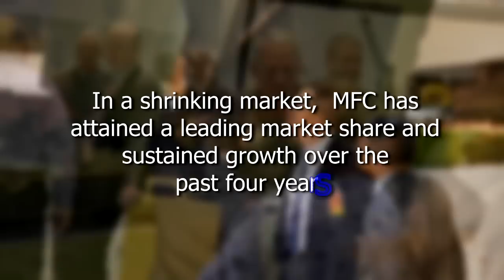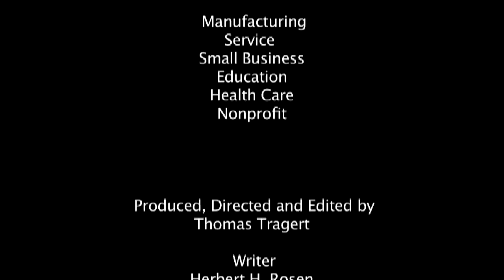Lockheed Martin Missile and Fire Control- 2012 Baldrige Recipient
Introduces and highlight key results of Lockheed Martin Missiles and Fire Control (MFC), a 2012 recipient of the Malcolm Baldrige National Quality Award in the manufacturing category. MFC designs, develops, manufactures, and supports advanced combat, missile, rocket, and sensor systems for the U.S. and foreign military. James Berry, President, speaks about MCF.